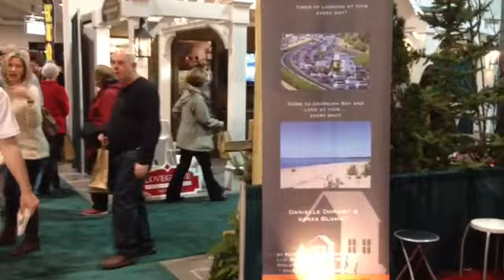My Videolicious Video